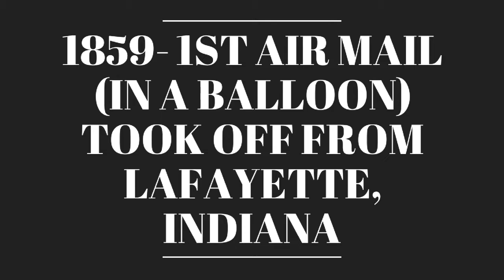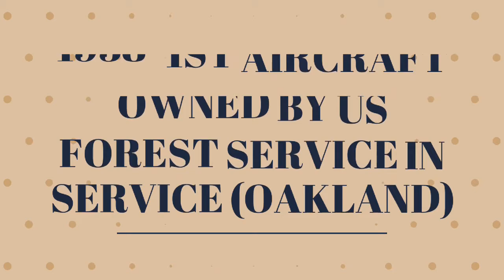news 17th august what happened in history around the world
In this video news 17th august happened around the world
this is history news of every day
we discover every thing like sports,science,war,politics, etc
 so keep watching that will add little bit knowledge and something interesting information you got  thank you for support us

                                        jai hind